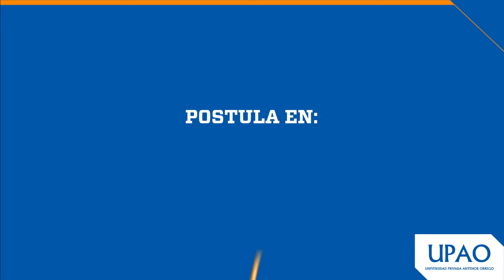PIURA I Postula a UPAO, examen de admisión 28 de enero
Hoy es momento de lograr tu ingreso a la UPAO y acceder a los
múltiples beneficios que te proporciona nuestra universidad. Inscríbete online y da el primer paso en tu camino a la vida profesional.
Ingresa a descubre.upao.edu.pe